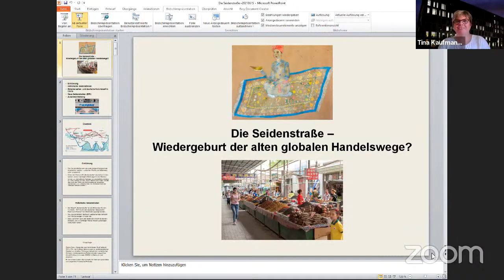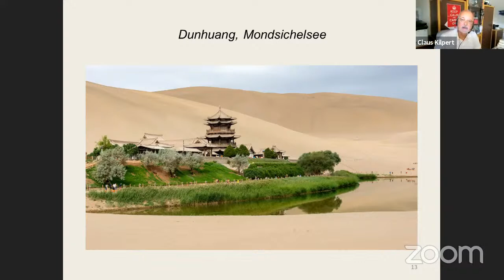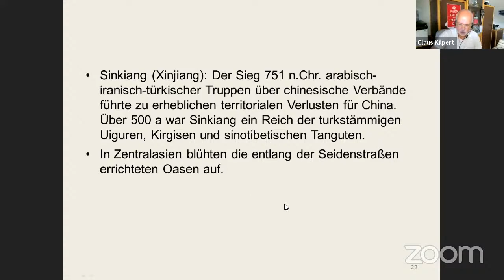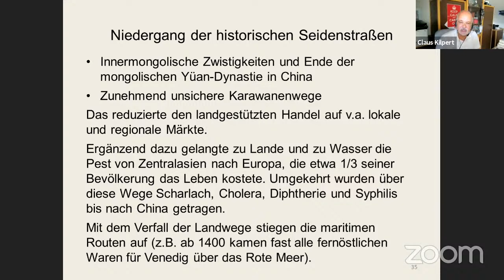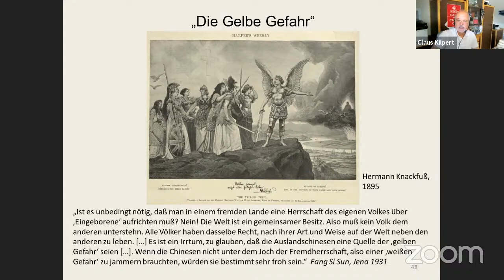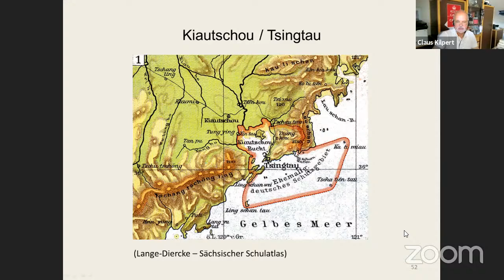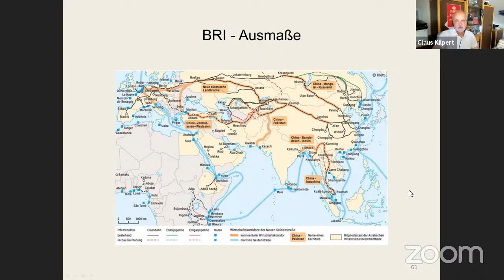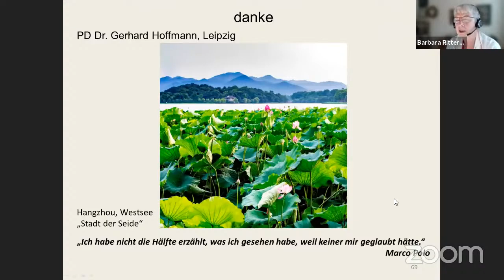Die Seidenstraße - Wiedergeburt der alten globalen Handelswege?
Einfach erklärt: Die Geschichte der Seidenstraße

Vortrag in Zusammenarbeit mit Rhein-Neckar-Industriekultur e.V., Arbeitskreis Kolonialgeschichte Mannheim und Mannheimer Bündnis für gerechten Welthandel

Die alte Seidenstraße - das ist ein 6.400 Kilometer langes Netz alter Handelsrouten, das Händler in der Antike und im Mittelalter nutzten, um Waren von China nach Rom und Venedig und umgekehrt zu bringen.
 Die Pest, die Schwächung des mongolischen Reichs und die Entdeckung der Seewege ums Kap der Guten Hoffnung und nach Indien könnten die Gründe dafür sein, dass die Seidenstraße zu Land im 15. Jahrhundert an Bedeutung verlor.
Bei der vom chinesische Staatspräsident Xi Jinping im Herbst 2013 als "One Belt One Road" angekündigten Initiative handelt es sich um die Planung zweier Handelsrouten ("neue Seidenstraße"): einer maritimen von China über Südasien nach Afrika und einer über den nördlichen Landweg vom Reich der Mitte über Zentralasien, den Iran, die Türkei und Moskau nach Europa, von "Peking (bzw. Xi’an) nach Rotterdam" verlaufenden Strecke.
Beide Zeitläufte werden in dem Vortrag von Claus Kilpert vorgestellt und erläutert.